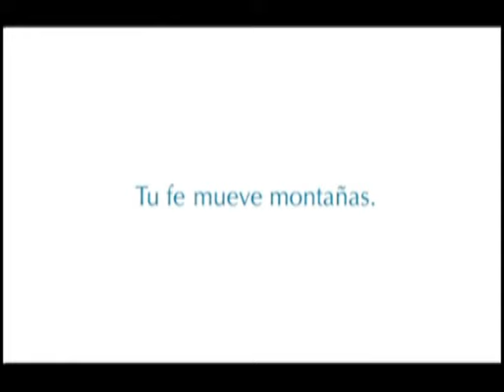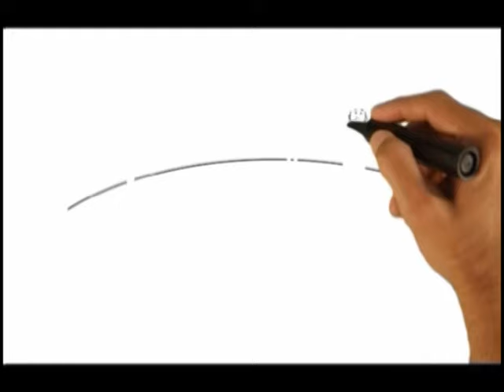Un paseo por la musica